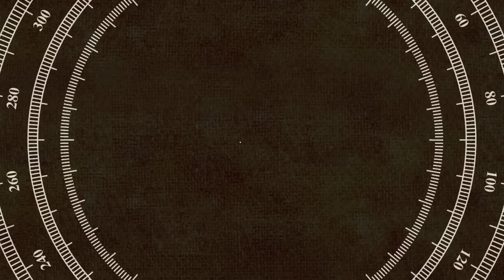জিৎ আর দেবের সঙ্গে আর কোন ছবি করবো না বললেন কোয়েল মল্লিক। কারন কি জানেন দেখুন এক্ষনি। Dev Koyel Jeet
Keywords